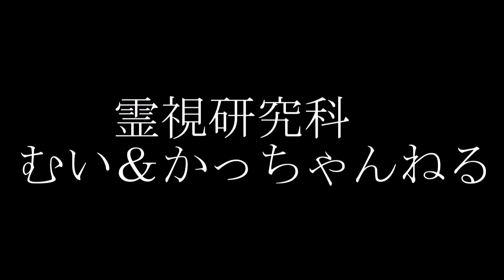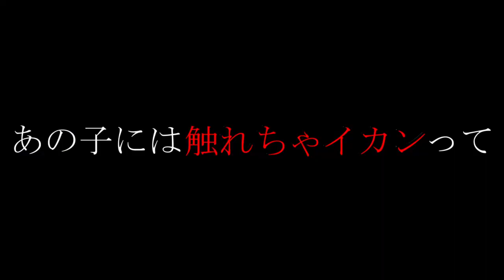【心霊スポット】これはむい達にも責任の一端が？場所を公開するやり方、見直すべきか？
むいは「別に心霊スポット来たい人がいるなら行けばいいんじゃない？」
という思いからあえて場所を公開していましたが、
動画投稿から数日しか経ってないのに荒らされるのを見ると
責任の一端を感じてしまう所存です
心霊スポットだけは、場所を公開するの、やめるべき？
(´・ω・`)